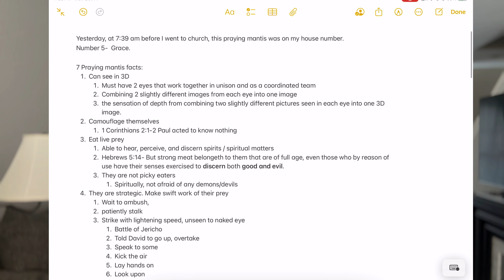Spirit Speaking through a Praying Mantis? Is it possible?